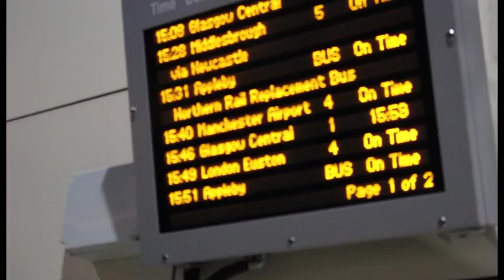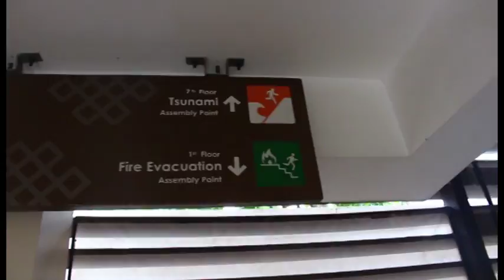Bali 2016 Aftermovie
A short film shot by myself Rory Wood whilst traveling through Indonesia Bali for 3 weeks.